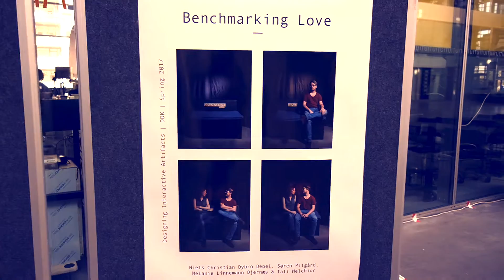DIA, exhibition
A glimpse of our course project in Designing Interactive Artefacts course at ITU Copenhagen.